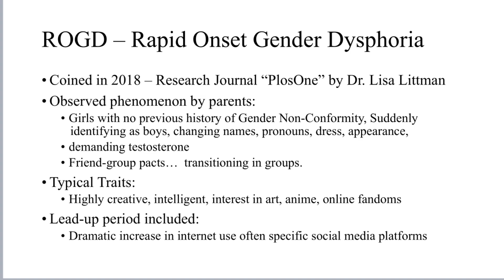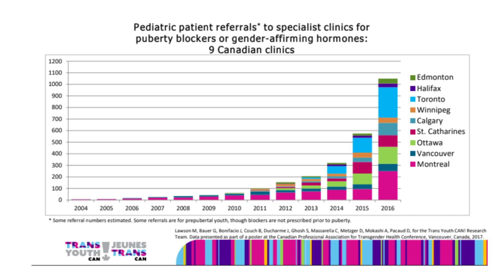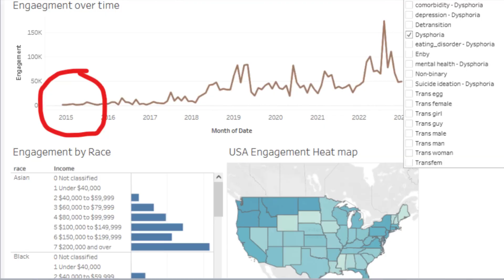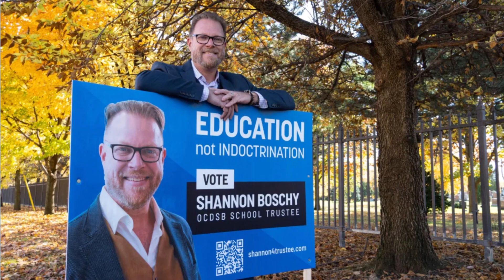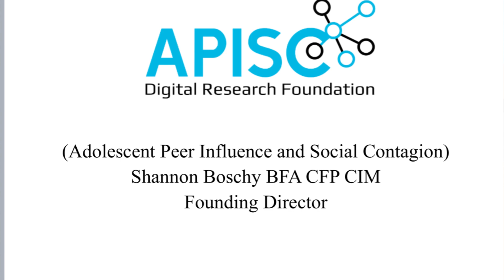Speech to Parents Rights Group Coalition Canada in Windsor - Sept 21, 2023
Town Hall presentation in WIndsor Ontario to parent's group along with Scott Newgent, Pierre Barnes and Melanie Bennet.

00:00 intro to Speech to Parents Rights Group Coalition Canada in Windsor - Sept 21, 2023
01:55 Shannon "clip" screaming louder about SCOC and the Barry Neufeld decision
05:00 I'm a dad, how to read a study for credibility and bad science
05:45 daughter came out with transgender script, cut me out at 14 years
07:50 schools kept secrets and Amanda Jette Knox influenced
09:06 Lisa Littman, Genspect and A.I. project (Meili and APISC)
09:45 Jung and the "Undiscovered Self" mass psychosis and social contagion
11:25 Jung Quote
13:55 ROGD and allusions to types of transgender presentation
14:30 funding of trans rights $100 million dollars by Trudeau and exploding numbers of kids (10,000 kids projected to visit gender clinic in 2023)
15:50 Meili data (A.I. the tourist and the traveller)
17:40 Vaclav Havel and Jordan Peterson - the story of the greengrocer
18:55 the definition of a totalitarian state
19:35 the Big Lie in Canada
20:30 my conversation with Nicholas Christakis & Apollo's Arrow - stages of the pandemic
23:50 Billboard Chris and Chanel Pfahl and I 2021 mobbing by rainbow mob
26:35 building the grassroots
29:00 escape and flight from threats - living in the truth - CUPE union leaks
33:00 tour of duty